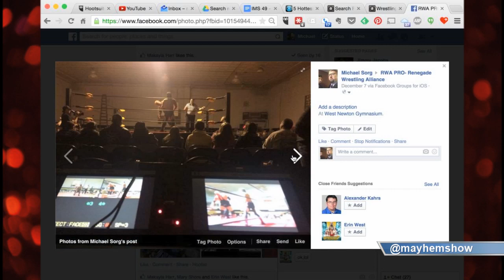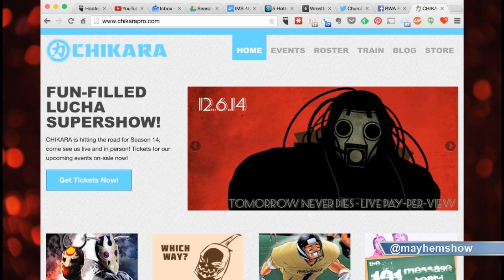Indy Mayhem Show 49: Church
This week, color commentator Church of the Renegade Wrestling Alliance joins the show to discuss the early days of the RWA, having seen the entire 6 years of the company's history, what the Honkey Tonk Man owes him, and why he could never be a wrestler...and maybe a zombie…

Sorg (@sorgatron) and Eamon (@eamon2please) also discuss the Chikara “Tomorrow Never Dies” iPPV, Ring of Honor's Final Battle PPV, and more!